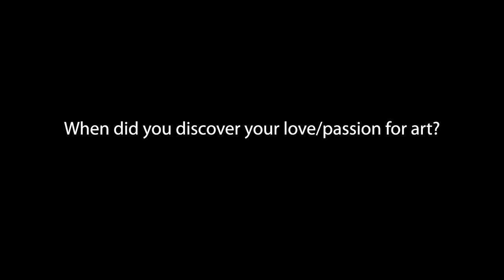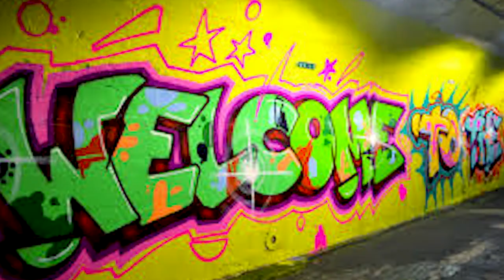A Deeper Look: Founders of ArtEastBpt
Here is another one for my A Deeper Look series. ArtEastbpt is an awesome platform for the arts in the city of Bridgeport, CT. Thanks Lliam Werproc and Racasso Originalz for sharing your story with the world.

TECHIE STUFF
Shot with
Sony A7SII

Colored using EOSHD Pro Color 3.0